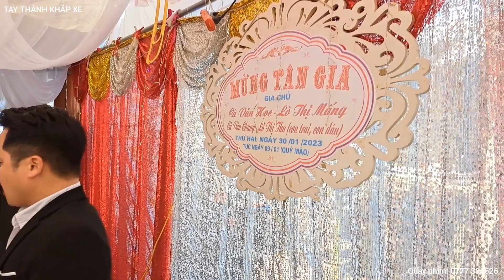Toàn cảnh Lễ Mừng Tân Gia ông bà, Cà Văn Học - Lò Thị Mấng bản Sam Mứn Điện Biên